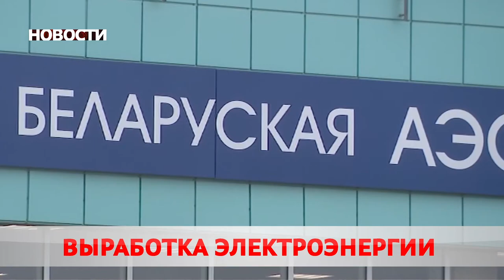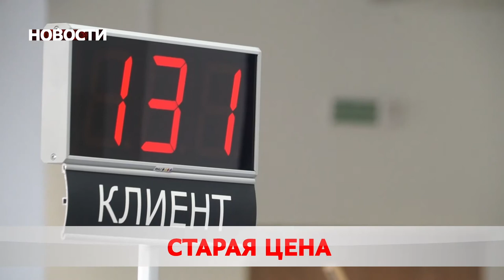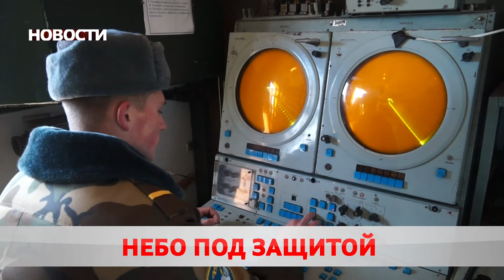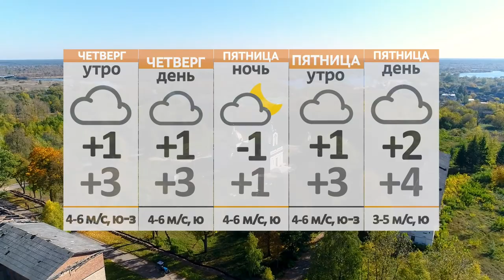Новости 24 11 21